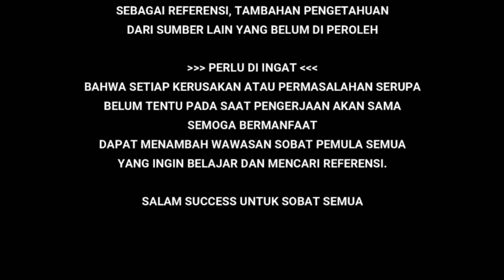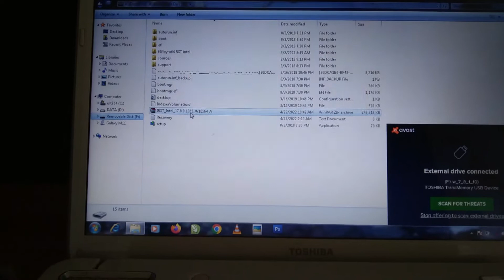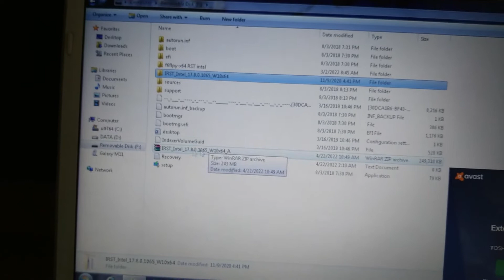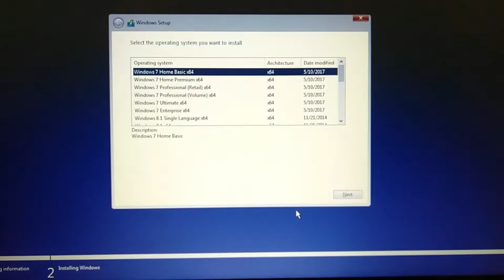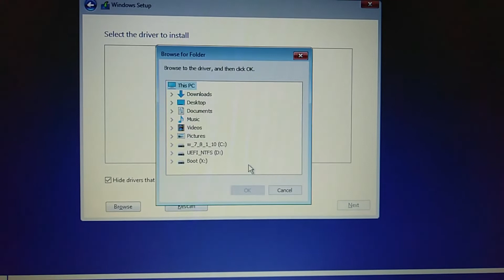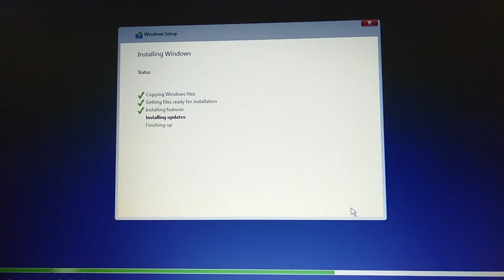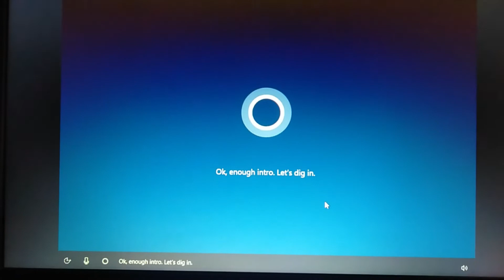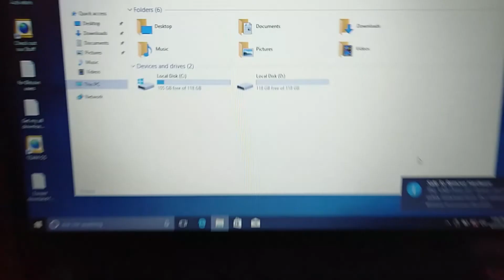Load Driver Install NVMe SSD, cara mengatasi we couldn't find any drives windows (V71)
Halo sobat, buat sobat yang mungkin pernah atau sedang menemui kasus install windows dan hdd driver atau ssd NVMe tidak terdeteksi, sobat bisa praktekan dan ikuti cara ini atau jadi referensi, tapi perlu di ingat bahwa setiap kasus serupa belum tentu sama cara mengerjakannya, simak dan perhatikan informasi permasalahan dengan teliti sebelum mengerjakannya semoga berhasil. salam success.

hide drivers that are not compatible with hardware on this computer,
we couldn't find any drives windows 10,
We couldn't find any drives To get a storage driver
mengatasi we couldn't find any drives
TIDAK BISA INSTALL WINDOWS 10 , WE COULDN'T FIND ANY DRIVES | INTEL 11TH
How To Fix HP Couldn't Find Storage Driver Load Error in Windows Install
we couldn't find any drives
we couldn't find any drives windows 10 installation
we couldn't find any drives to get a storage driver click load driver windows 10
we couldn't find any drives acer
we couldn't find any drives ssd
we couldn't find any drives to get a storage driver click load driver windows 11
we couldn't find any drives to get a storage driver windows 10 hp
we couldn't find any drives asus vivobook
we couldn't find any drives and
we couldn't find any drives asus
we couldn't find any drives asus laptop
we couldn't find any drives to get a storage
we couldn't find any drives bootcamp
cài windows 10 báo l?i we couldn't find any drives
we couldn't find any drives cmd
cara mengatasi we couldn't find any drives windows 10
l?i we couldn't find any driver khi cài win 10
l?i we couldn t find any drives khi cài win
we couldn't find any drives dell laptop
we couldn't find any drives to get storage driver
we couldn't find any drives. to get a storage driver lenovo
we couldn't find any drives to get a storage driver windows 11
we couldn't find any drives. to get a storage driver hp
error we couldn't find any drives windows 10
windows 10 installation error we couldn't find any drives
we couldn't find any drives fix
we couldn't find any drives. to get a storage driver dell
we couldn't find any drives. to get a storage driver asus
we couldn't find any drives hp laptop
we couldn't find any drives hp
we couldn't find any drives windows 10 hp laptop
we couldn't find any drives windows 11 installation hp
we couldn't find any drives win 11
we couldn't find any drives acer aspire 5
we couldn't find any drives windows 10 installation asus
cara mengatasi we couldn't find any drives windows 7
cara mengatasi we couldn't find any drives windows 8
we couldn't find any drives dell server
we couldn't find any drives windows 10 installation dell
we couldn't find any drives. to get a storage driver hp laptop
we couldn't find any drives hp pavilion
we couldn't find any drives hatasi
we couldn't find any drives windows 10 installation hp
hp proliant we couldn't find any drives
load driver to install the device
we couldn't find any drives. to get a storage driver windows 10
we couldn't find any drivers to get a storage driver windows 10
we couldn't find any drives to get a storage driver click load driver
we couldn't find any drives to get a storage driver click load driver acer
we couldn't find any drives to get a storage driver click load driver dell